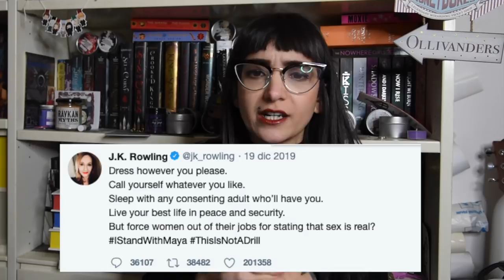FeministFriday ep.30: JK Rowling, le TERF e la transfobia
Buon FeministFriday a tutte e tutti voi!
Oggi volevo fare un commento un po' strutturato sulla questione tweet di JK Rowling e il suo supporto ad alcune cause transescludenti e parecchio discriminatorie.